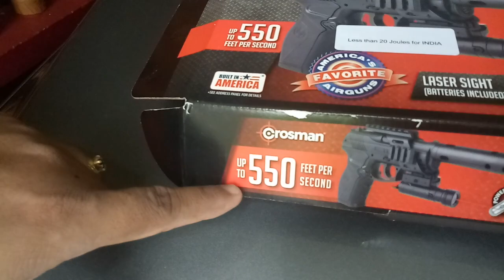Crosman C11 Laser gun..550fps bb..9961184444